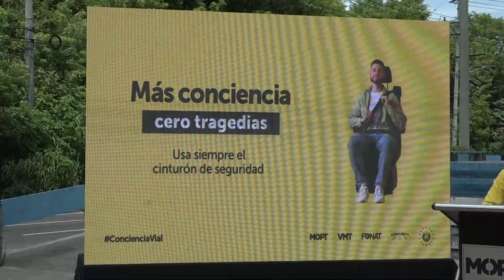Lanzan campaña Cero Tragedias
El año 2023 continúa con cifras alarmantes de accidentes de tránsito y personas lesionadas en las calles y carreteras del país, por lo que las autoridades lanzaron una nueva campaña para revertir la situación.